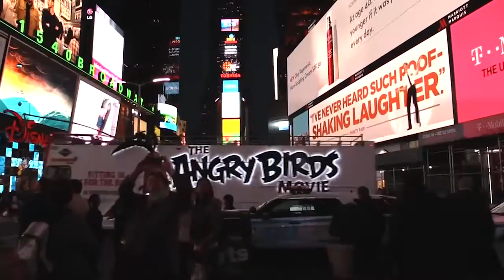What Do You Think: Carisma Large Format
Check out our CEO, Moshe Gil in this interview about 3D printing!